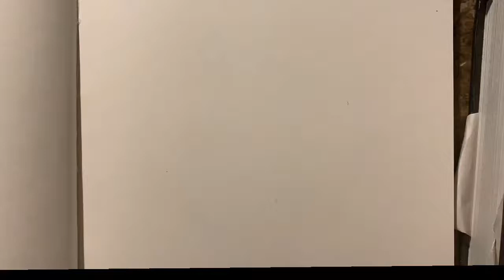A random speed drawing